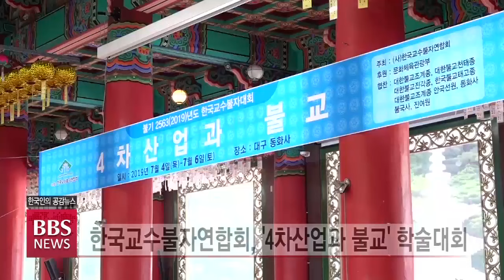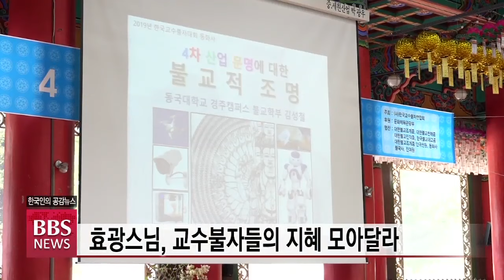[BBS 뉴스] 한국교수불자대회...“4차산업시대, 불교는?”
4차 산업혁명 시대에 불교가 어떻게 대응해야 하고, 불자 지식인들이 어떤 역할을 해야
할지를 폭넓게 고민하는 장이 대구 동화사에서 펼쳐졌습니다.

한국교수불자연합회가 ‘4차 산업과 불교’를 주제로 내일까지 사흘 일정의 ‘교수불자대회’에
들어갔는데요...

정민지 기자가 첫날 개막식에 다녀왔습니다.